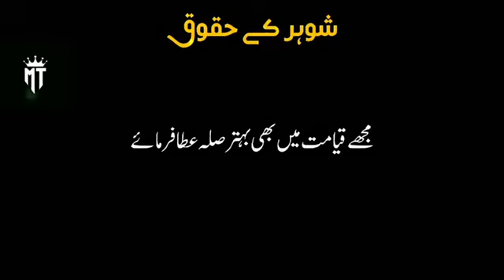Shohar ke huqooq beautiful islamic bayan by peer Ajmal raza qadri